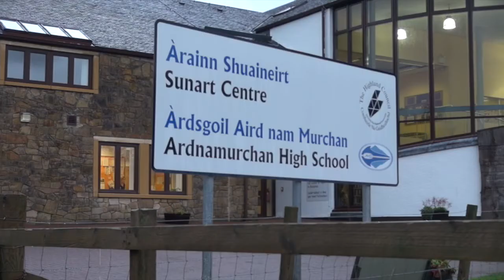Sgàthan, Sgàthan air a' Bhalla - Àrd-Sgoil Aird nam Murchan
Tha Debbie a' sgioblachadh anns an rum-èididh as-dèidh an iomain. Chan eil i idir toilichte mu dheidhinn seo. Nuair a thòisicheas i a' glanadh an sgàthan, tha an rud a thachras na iongnadh dhith.

Debbie is tidying the changing room after shinty, much to her disgust. What happens when she cleans the mirror comes as quite a surprise to her!